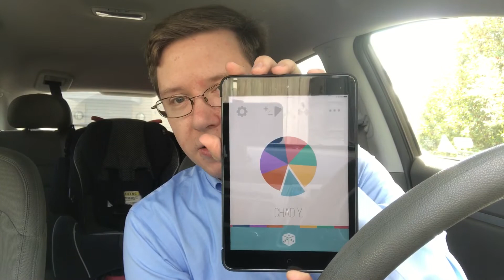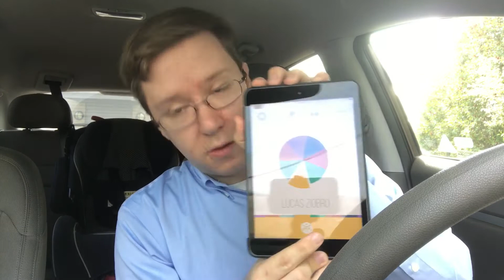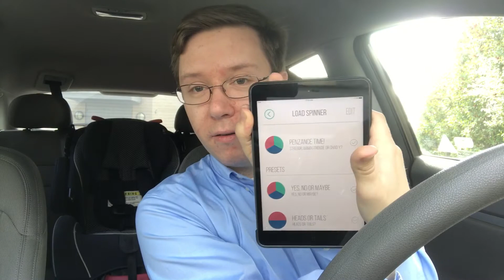Give-a-way Time!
I'm giving it all up! Sorry for the delayed video. YouTube hasn't been the friendliest to iPhones as of late. Thanks to everyone!